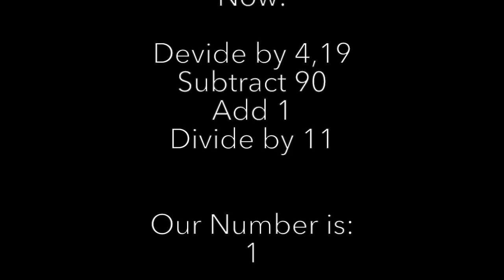Codarts Circus Christmas Calendar - 16 December 2015